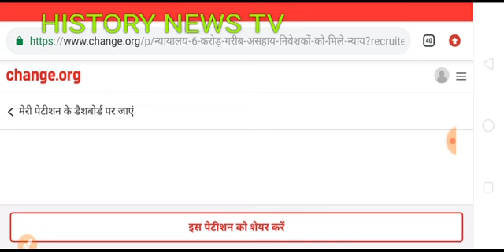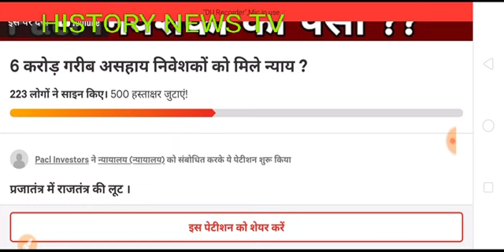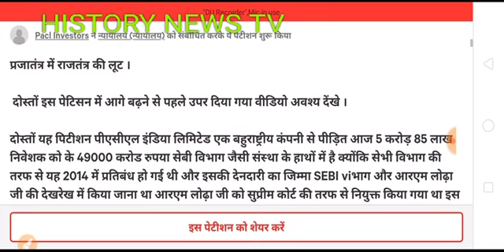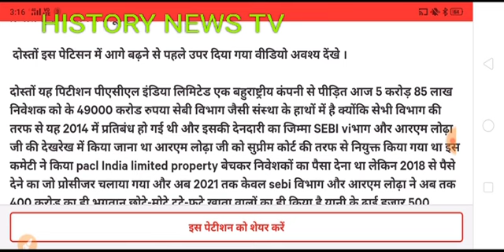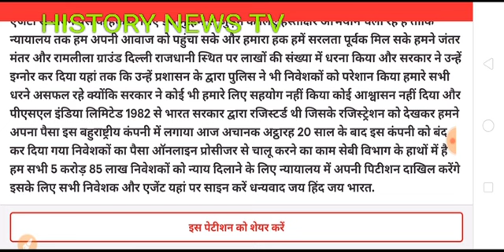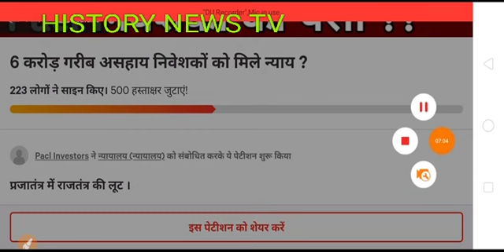PACL News Today | PACL निवेशकों के साथ हुआ बड़ा धोखा | Pacl Refund news | 22 January 2021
PACL News Today | PACL निवेशकों के साथ हुआ बड़ा धोखा | Pacl Refund news Pearls Group MD Nirmal Singh Bhangoo समेत पांच को जमानत About This Video Over Rs 429 crore have been paid to more than 12 lakh PACL investors with claims of up to Rs 10,000, markets regulator Sebi said on Tuesday. The regulator found that PACL Ltd, which had raised money from the public in the name of agriculture and real estate businesses, has collected more than Rs 60,000 crore through illegal collective investment schemes (CISs) over a period of 18 years. How To Check PACL Refund status Paclnewstoday paclrefundnews2020 PaclLetestNews nmgnews Teg :- pacl pacl news pacl news today pacl letest news nmg news pacl p a c l p a c l news paclrefundnews pacl refund news today pacl today news paclnews sebi pacl ka paisa kab milega Pacl Refund 2020 pacl Refund status pacl latest news 2019 pacl latest news 2020 pacl india limited pacl news today tamil pacl refund how to apply How to complain to Modiq